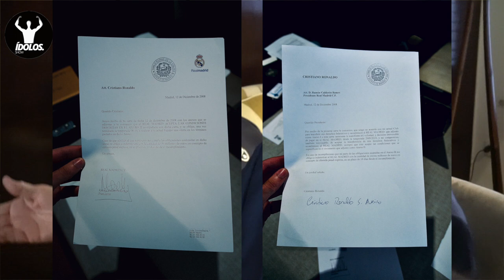Ramón Calderón: Conseguimos el CONTRATO que cambió la historia del Real Madrid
Ídolos📡

Ídolos tuvo acceso al documento que cambió la historia del Real Madrid, el acuerdo entre el club de la capital de España con Cristiano Ronaldo. Nos lo cuenta Ramón Calderón, expresidente blanco.